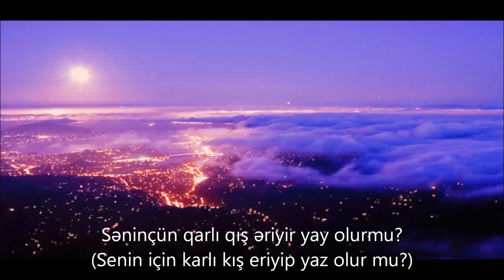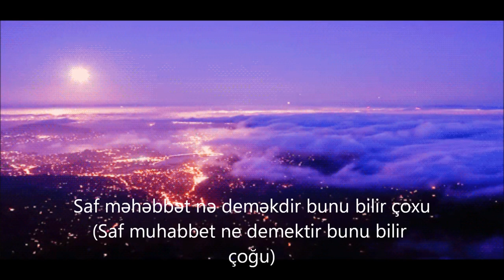Ceyhun Zeynalov ( Jin) - Buludlar (Bulutlar) Azerice Reggae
Buludlar, Pambıq kimi buludlar
Bütün keçmiş qızlarıma deyin salamlar

Üzündən günəş saçır
Sevincdən baş fırlan ıır
Vurulmusan, bəli vurulmusan
Gözün ora - bura qaçır
De mənə kimi axtarır (ı ır)
Vurulmusan, bəli vurulmusan
De mənə de mənə de onu görəndə
Boğazın quruyur dilin tutulurmu?
De mənə onu görəndə
Səninçün qarlı qış əriyir yay olurmu?
Gecədən səhərə qədər
Ev telefonundan zənglər
Sən və oo
( aloo , salam sevgilim , aloo)
Bu günlər mənim başıma da gəlib
Ürəyim yanıb, donub, əriyib
Ora kimlər gəlib getməyib
Oo yeah
Saf məhəbbət nə deməkdir bunu bilir çoxu
Əgər sən də bilirsən
Mahnımın nəqarətin mənimlə bir oxu

Buludlaaar, Pambıq kimi buludlar
Bütün qızlarıma deyin salamlar

Sinəmdə çırpı çırpı çırpınan ürəyim
Dil aç , söylə sevmədinmi
Həyatına qonaq gələn, hər xanımı
Sevgindən vermədinmi
Kiməsə oyuncaq oldun
Kiməsə sığınacaq oldun
Kimlərsə çəkir həsrətini sənin
Kiməsə çatmadı döyüntülərin

Buludlaaaar Buludlaaaarr
Oo yeah

Bulutlar, pamuk gibi bulutlar
Bütün eski sevgililerime selamlar söyleyin

Yüzün güneş saçar
Sevinçten başın döner
Aşık olmuşsun, evet aşık olmuşsun
Gözün oraya buraya kaçar
De bana kimi arar
De bana de bana de onu görünce
Boğazın kuruyup dilin tutuluyor mu?
De bana onu görünce
Senin için karlı kış eriyip yaz olur mu?
Geceden sabaha kadar
Ev telefonu çalar
Sen ve o
(alo, selam sevgilim, aloo)
Bu günler benim başıma da geldi
Yüreğim yandı, dondu, eridi
Oraya kimler gelip gitmedi
Oo evet
Saf aşk ne demektir bunu bilir çoğu
Eğer sen de biliyorsan
Şarkımın nakaratını benimle birlikte oku

Yüreğimde çırpı çırpı çırpınan yüreğim
Kalbini aç, söyle sevmedin mi?
Hayatına misafir gelen her hanıma
Sevginden vermedin mi
Kimisine oyuncak oldun
Kimisine sığınak oldun
Kimlerse hasretini çekiyor senin
Kimine dövünmelerin ulaşmadı

Oo evet